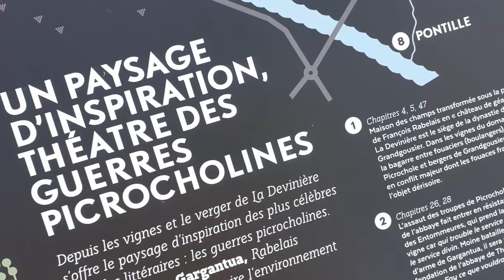[FRIPON le mouton #9 : le paysage]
FRIPON le mouton, est plus métaphysique que fripon.
Rescapé de l'épisode des 'Moutons de Panurge', il part à la recherche de sa destinée dans les œuvres de Rabelais à travers une visite épique du musée !
Le paysage d'enfance de Rabelais, devenu paysage d’inspiration des aventures de Gargantua, a su préserver son caractère champêtre et verdoyant, situé au cœur d’un patrimoine naturel et culturel exceptionnel, inscrit au Patrimoine mondial de l’Humanité par l’UNESCO, la rive gauche de la Vienne possède une identité et des paysages qui confèrent à ce petit coin de Touraine, charme et douceur de vivre.
SENTIER D’INTERPRÉTATION
Du musée Rabelais à l’abbaye de Seuilly, un sentier d’interprétation autour des guerres picrocholines, vous mène dans les pas de Gargantua et dévoile le paysage et les lieux des batailles épiques décrites avec saveur dans le roman de Rabelais.